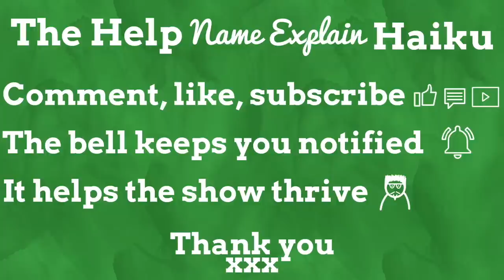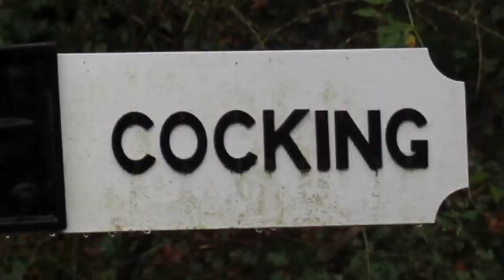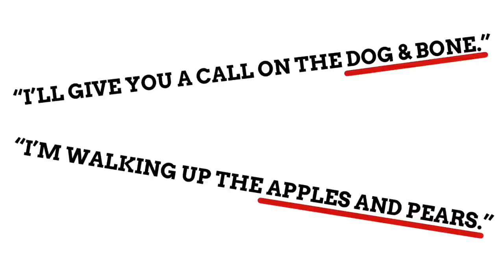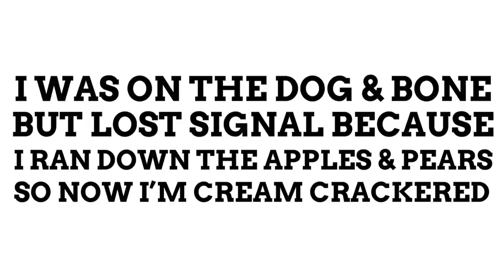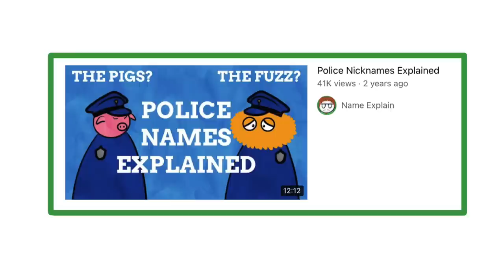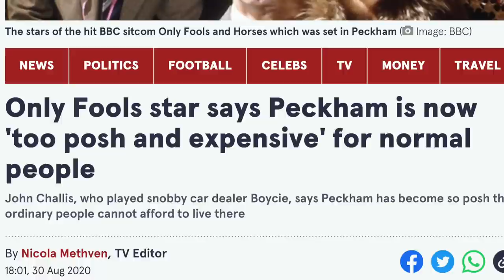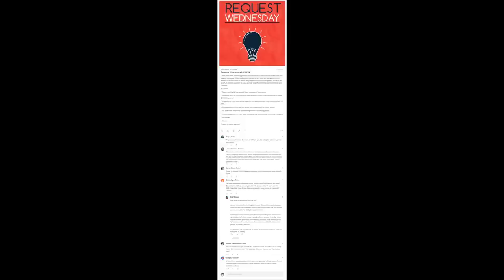Cockney Rhyming Slang Explained